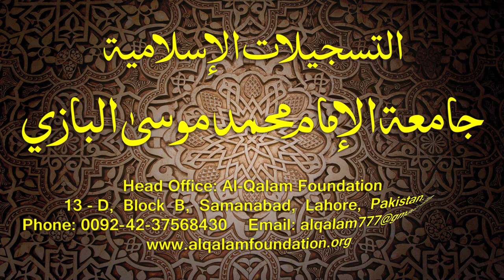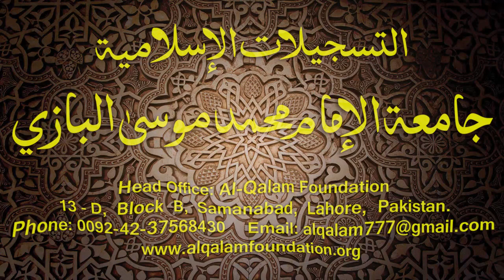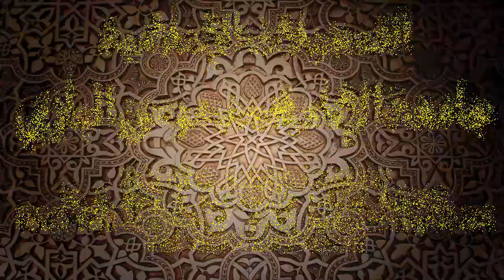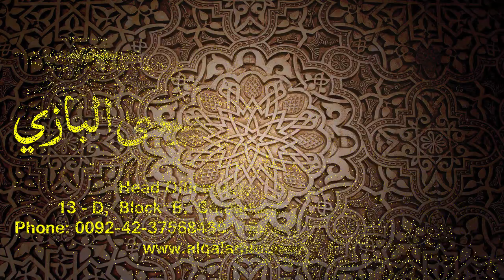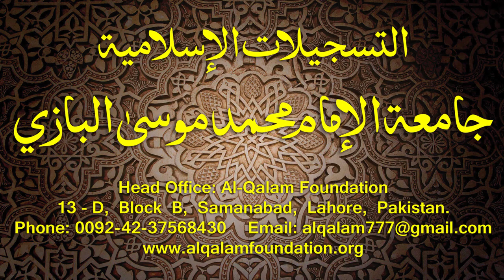Hidayatun-Nahve Dars - 101 - page - 107 - by Maulana Muhammad Zuhair Albazi - 22/08/2005